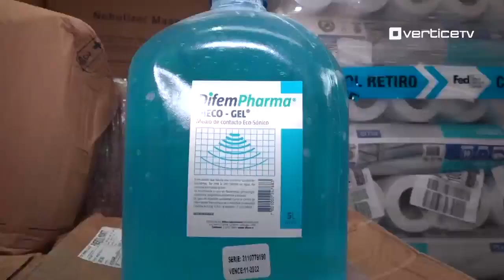Informáte 12 de agosto